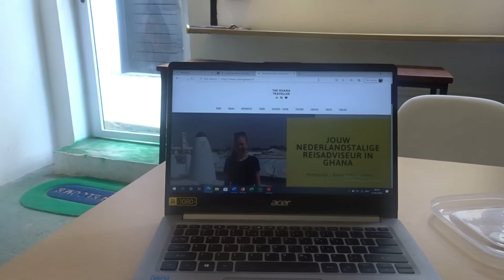Een doodnormale week in Accra | Reizen Ghana Vlog #14 [ENGLISH SUBTITLES]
Ik ben deze week vooral bezig met het schrijven en editen van mijn nieuwe Nederlandse e-book Wat te doen in Ghana. Ondertussen raakt helaas mijn grote internet bundel op, en moet ik noodgedwongen aan mijn social media verslaving werken.

• Meer zien? Volg me op social media! •

• Reizen naar Ghana •
Wil je ook op reis naar Ghana? Laat mij je helpen! Ik reis sinds 2013 naar Ghana, en kan je helpen met georganiseerde tours (met Ghanese tour guides), je reisroute plannen, een auto huren, groepsreizen en schreef onlangs een ebook met al mijn favoriete spots:

• PRE ORDER nu mijn Nederlandstalige reisgids “Wat te doen in Ghana”

• Over mij •
Ik ben Jennifer (1995), en sinds september 2019 woon ik in Ghana. Toen dacht ik “ik kijk wel hoelang ik het leuk vind, en anders kom ik gewoon terug”, nu denk ik “ik zou hier best een poos willen blijven”. In 2013 ben ik voor het eerst naar Ghana gekomen, en heb ik veel bezoeken gebracht. Ik heb bijna het hele land gezien, en help nu mensen om hun droomreis naar Ghana waar te kunnen maken.

- Wonen in Accra
- Wonen in Ghana
- Internet in Ghana
- Nederlandse reisgids over Ghana